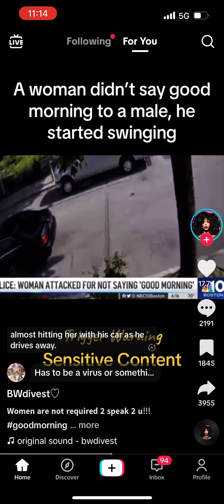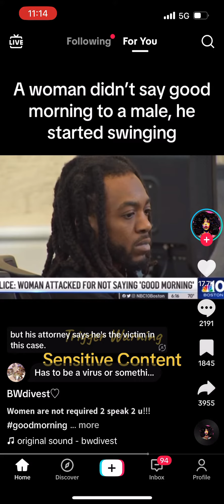Not saying good morning could get you beat he a monster need to be lock up